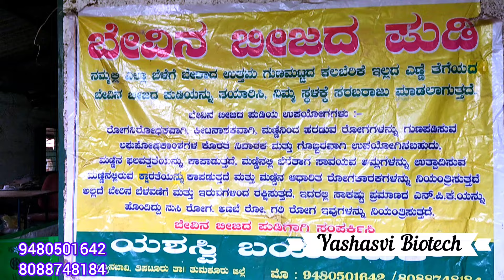ಎರೆಹುಳು ಗೊಬ್ಬರ ತಯಾರಿಕಾ ಘಟಕ ಉತ್ತಮ ಬೆಲೆಗೆ ಅಳವಡಿಸಿಕೊಡುತ್ತಾರೆ!verms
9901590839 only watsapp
ಜಾಹೀರಾತುಗಳಿಗಾಗಿ ಮೇಲೆ ನೀಡಿರುವ ಜಿಮೇಲ್ ಗೆ ಸಂಪರ್ಕ ಮಾಡಿ, 🥰🤝💐

NaveenRS
Bcci
Druv
Vermi
Compost
Tiptur
Tumkur
Banglore
Yellow
Lower
Delivery
Dhruv
Dhruv
Drurathee
Youtuber
Dhruvrathee
Hindi
Ipl
Cricket
Kohili
India
Team
Players
NAVITIMES
NaviTimes
Agriculture
Crops
Money
Low
Budget
House
Rent
Copra
Kobbri
Land
Political
Bjp
Congress
Mp
Mla
Electoralbond
Level
Songs
Movie
Troll
Karnataka
Bengalore
Bengaluru
Mysore
Tumkur
Tiptur
🙏ಜ್ಞಾನವು ವಿಶ್ವದ ಅತ್ಯುತ್ತಮ ಆಭರಣವಾಗಿದೆ💐
👉ಸಂಕೀರ್ಣ ಸಮಸ್ಯೆಗಳನ್ನು ಸರಳ ಪದಗಳಲ್ಲಿ ಒಡೆಯಲು ನಾನು ಇಷ್ಟಪಡುತ್ತೇನೆ.
‌🥰Naveen R S